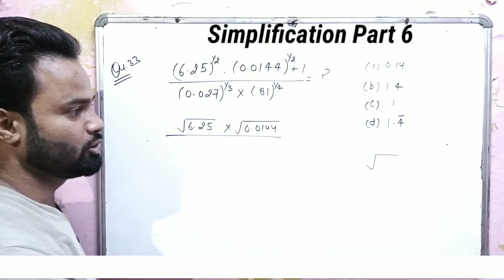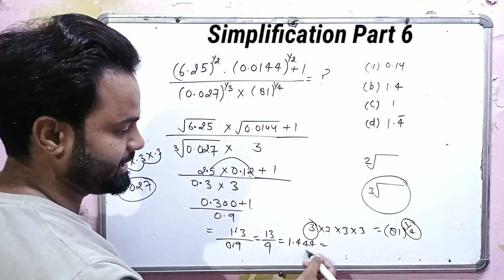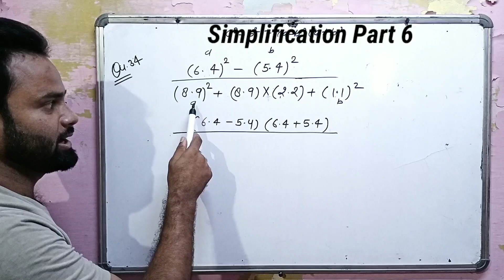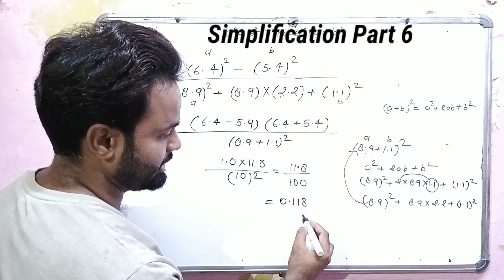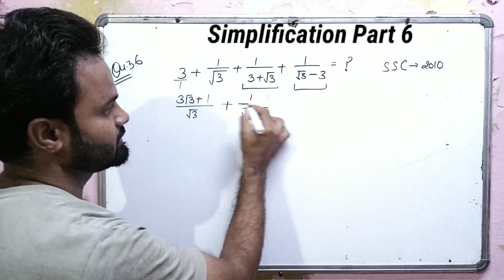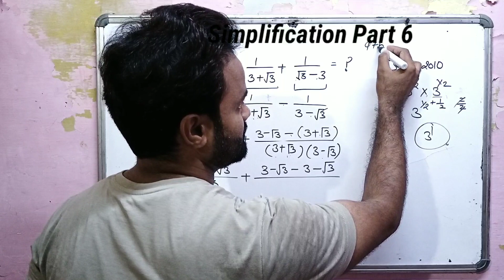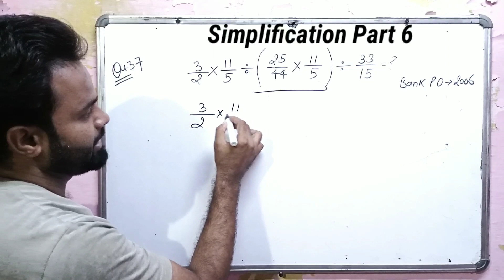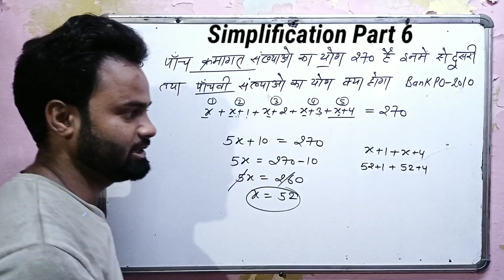Simplification Tricks Part 6||सरलीकरण||short trick for all competitive exam|| easy to solve in mind.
Simplification tricks|| सरलीकरण ||short trick for all competitive exam || easy to solve in mind.

Ask the Question of all compititie exam for ssc| bank| rrb|  simplification is the best question in this video.

In this video, we are going to learn how to do simplification question easily. We are focusing on basics and speed to solve questions in this part.
 You will get to know different method
And time saving tricks.

Friends Our channel  ,"sach kumar"only study purpose.➡️➡️

you can know here the how to find the solution of simplification questions. after watching this video you will able to find out the answer of simplification type problem in the mind. we are sharing here the simplification tricks SSC, BANK, RRB, UPSSSC PET, CLERK etc. you can get here the best way the find out the solution in mind for mathematics

You need to do all the calculation in your brain.don't use paper. You need to divide complex calculation in to part and solve it in your brain without paper. That's how toppers calculation during exam.

simplification SSC
simplification SSC CGL
simplification SSC CHSL
simplification UPSSSC PET
simplification UPSSSC
simplification BANK
simplification RAILWAY
simplification IBPS
simplification RRB
simplification UPPSC
simplification UPTET
simplification PET
simplification UP
simplification SSC
simplification SSC CGL
simplification SSC CHSL
simplification UPSSSC PET
simplification UPSSSC
simplification BANK
simplification RAILWAY
simplification IBPS
simplification RRB
simplification UPPSC
simplification UPTET
simplification PET
simplification UP